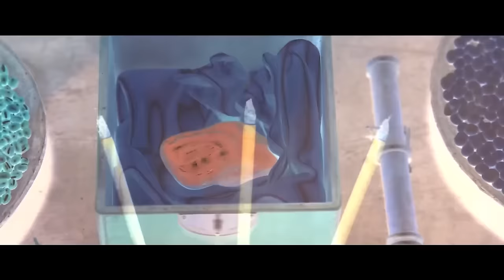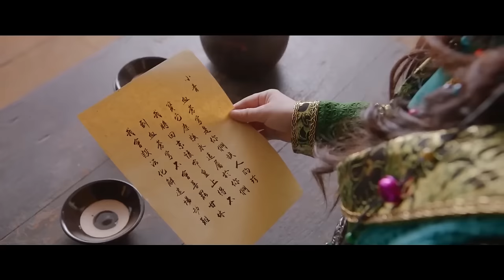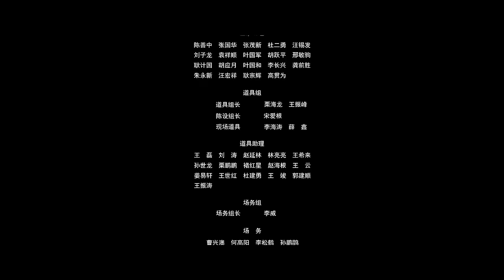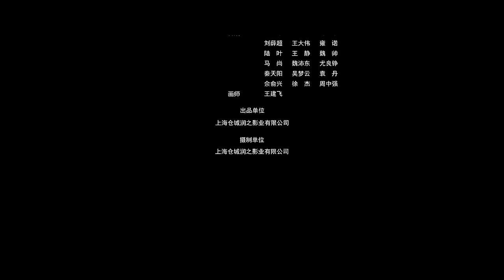【ENG SUB】The Precious Stone | Wuxia, Fantasy, Costume | Chinese Online Movie Channel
𝓒𝓱𝓲𝓷𝓮𝓼𝓮 𝓣𝓲𝓽𝓵𝓮: 《碧血苍穹》

𝓢𝓽𝓪𝓻𝓻𝓲𝓷𝓰: 孙耀威 Eric Suen/ 牛丽燕 Liyan Niu/ 宋晨 Chen Song/ 王美心 Mei-Hsin Wang

𝓢𝔂𝓷𝓸𝓹𝓼𝓲𝓼: The tears of the Enigmatic - the blue blood sky gem is reappeared. The emperor orders the elite guards, including Zhan Can, to escort the Enigmatic Stone back to the capital from the Shu region. A mysterious person impersonates Zhan Can, attempting to steal the gem unnoticed, but Zhan Can sees through the deception. The journey is perilous, as the female Xizhi tribe sets an ambush to seize the gem. In an attempt to evade pursuit, Zhan Can and his team accidentally enter a ghost town. Xizhi tribe member Xiaoqing, disregarding the tribe's agreement with the Ghost King, enters the ghost town to claim the gem. The three factions engage in a fierce battle, revealing that the gem is actually a sacred object of the Xizhi tribe. As Zhan Can struggles with the dilemma of completing his mission or returning the gem to its rightful owners, the Ghost King manipulates one of his guards to betray Zhan Can and steal the blue blood sky gem. This act leads to brother turning against brother and deepens the conflicts. Meanwhile, Xiaoqing's intrusion into the ghost town brings unforeseen consequences. How will she retrieve the sacred object for her tribe? With limited strength, can Zhan Can safely escape the Ghost King's entrapment? Under the dual threat of Xiaoqing and the Ghost King, how will he fulfill his mission? The fate of the gem and the fate of those involved intertwine in this gripping tale.

For more exciting Chinese movies with English subtitles, tune in to the Chinese Online Movie Channel. Every Tuesday, Thursday, Saturday, and Sunday at 8PM EST (GMT-4) on time!

Discover a wide range of movies, from thrilling action films to heartwarming dramas, immerse yourself in the world of Chinese cinema and enjoy high-quality productions. Whether you're seeking adrenaline-rushing adventures or thought-provoking narratives, @ChineseOnlineMovieChannel  has something for everyone. Don't miss out on the latest releases and timeless classics!